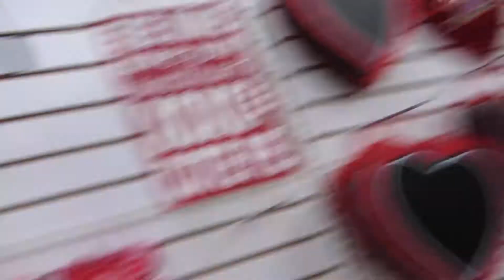Happy 14th Birthday, Hayden!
2.9.18

Welcome to HTK Vlogs! In today's video we're celebrating Hayden's 14th Birthday! We pranked him hard with his "big" gift.. I'm still proud of myself for that one! Watch to find out how we celebrated, what Hayden loves to eat on his birthday & of course.. what his epic birthday surprise was. Don't forget, we'll be back tomorrow with a Wednesday FUN day!! And this week, we filmed it vlog-style.. so you're essentially getting an extra vlog this week. YAY! See you tomorrow!

If you are trying to Grow Your YouTube Channel, be sure to take advantage of this wonderful (FREE) resource!